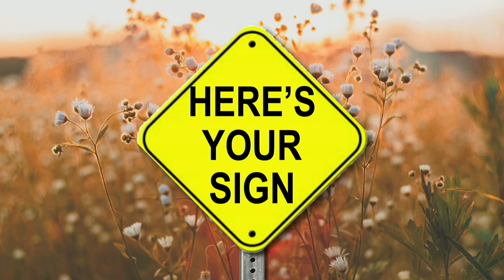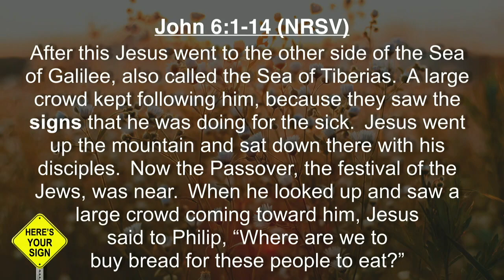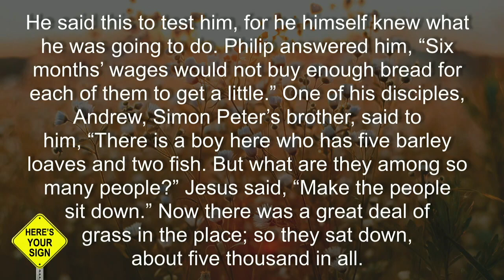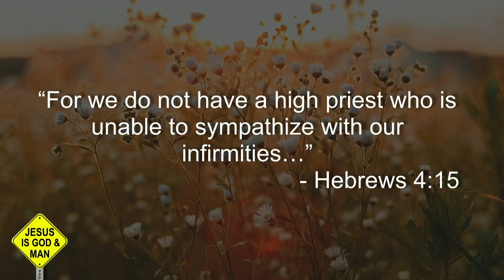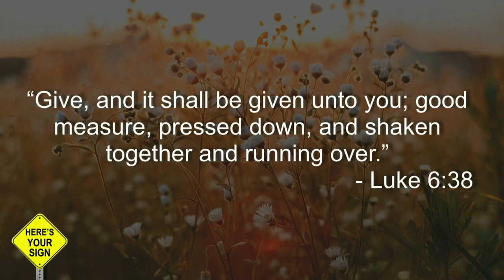The Gospel of John | Part 4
Pastor Reynen continues our Lent series through the Gospel of John